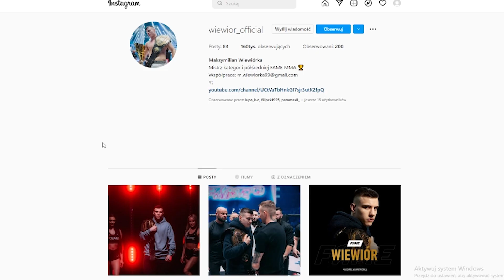WIEWIOR POKAZUJE KULISY GALI ROYAL DIVISION